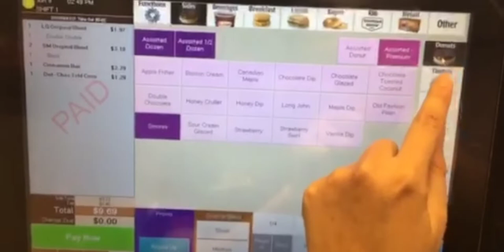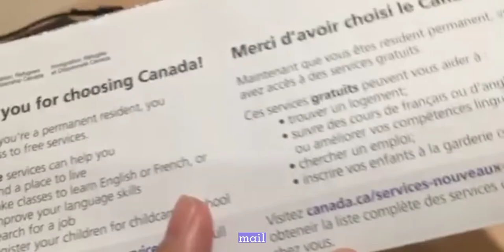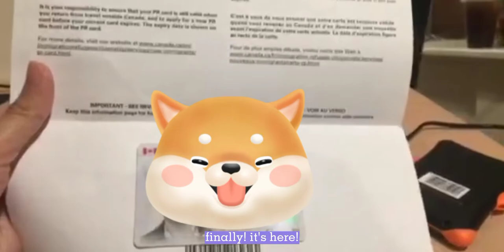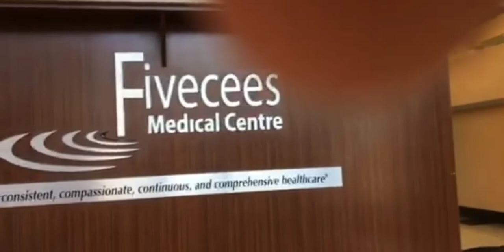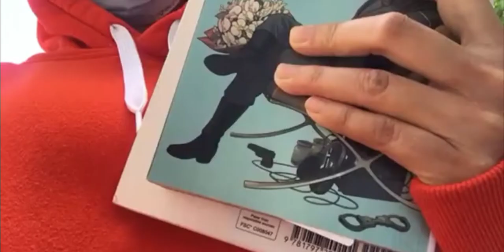A Tour of My Daily Life Ep. 2 (June 3-June 23) | Jinwei M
Hi! Quality of the video became so poor. I don't know why. Enjoy